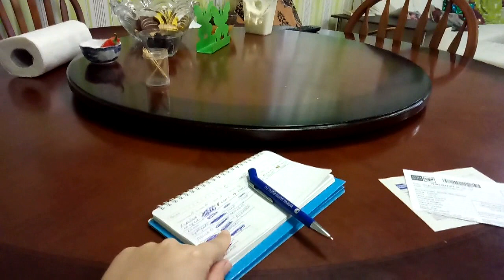✔ БАЛЫК ПОЛУЧИЛСЯ!!! ✔14 ноября 2017♥